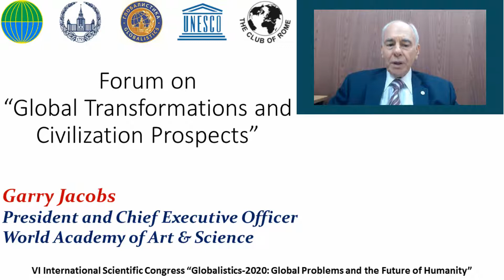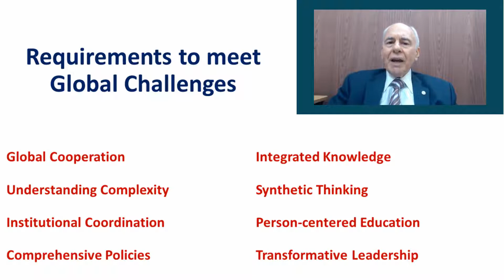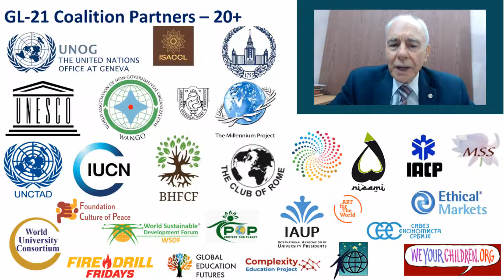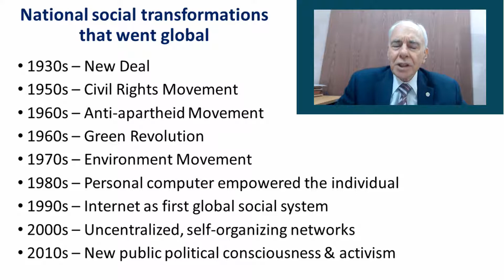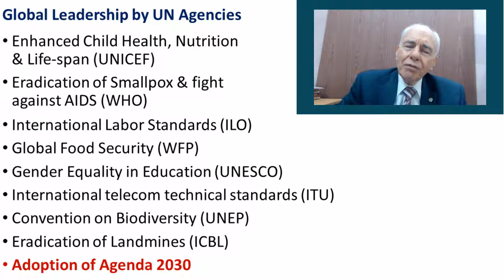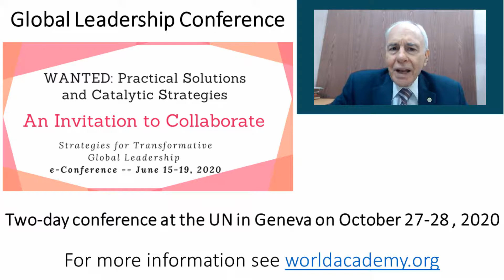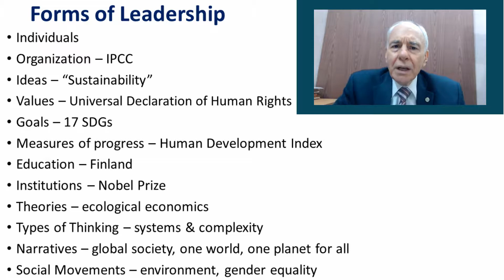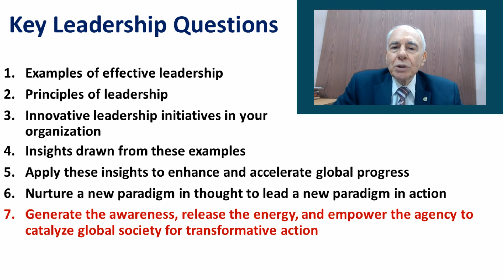Garry Jacobs | Global Transformations and Civilization Prospects | GLOBALISTICS 2020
Designation: President & CEO, World Academy of Art & Science; CEO & Chairman of Board of Directors, World University Consortium; International Fellow, Club of Rome; Vice-President, The Mother’s Service Society, Pondicherry, India
Title of Presentation: Global Transformations and Civilization Prospects
Date: May 20, 2020
Event: GLOBALISTICS 2020: Global Issues & Future of Humankind
Organizers:  Moscow State University in collaboration with UNESCO, World Academy of Art & Science and The Club of Rome

Catalytic Strategies for Socially Transformative Leadership: Leadership Principles, Strategies and Examples